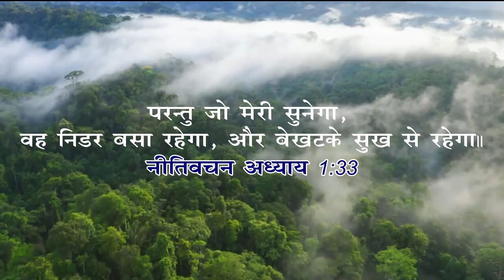" Passover " {हो जाओ अपने समस्याओं से आजाद} || Prophet Amit Kumar || Amit Kumar Ministries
Church
Anugrah Jyoti Prophetic Churh
Prophet Amit Kumar
Amit Kumar Ministries,
live
Prophet Amit Kumar Live
Amit Kumar Ministries
Entry

{THIS IS THE OFFICIAL YOUTUBE CHANNEL OF AMIT KUMAR  MINISTRIES.

►Prayer Services
   EVERY SUNDAY MORNING :- 10 AM to 2 PM
   EVERY WEDNESDAY EVENING  :- 6 PM to 9 PM
   EVERY FRIDAY ONLINE SERVICE EVENING :- 08:00 PM to 10:00 PM

AmitKumar Ministries
Prophet Amit Kumar
Pushpika Amit Kumar
Prophet Amit
Prophet Amit Kumarji
Pushpika Amit KumarJi